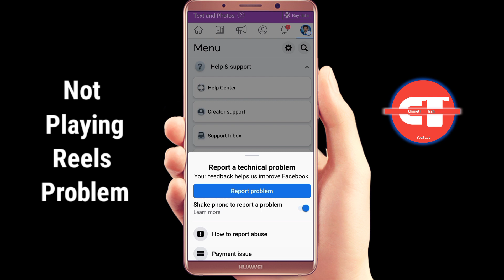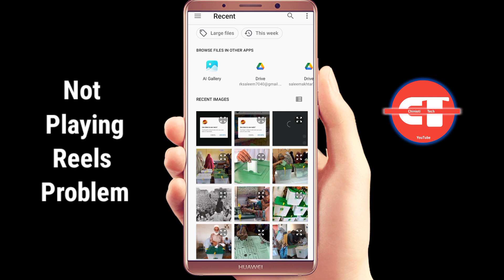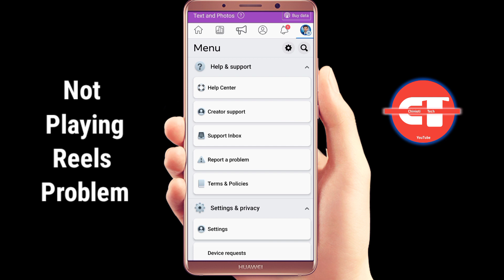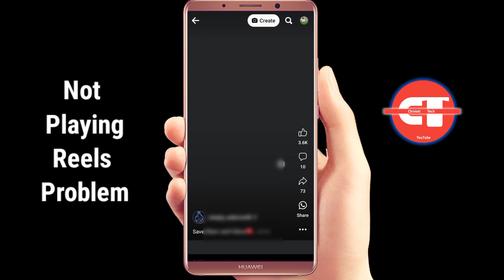Facebook Reels Not Showing | FB Reels Loading Issue | Facebook Reels Not Play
Today In this video I will solve the problem when you are face the fb reels not playing or  watching. The Facebook reels is not loading in your fb page or on your profile we will discuss and solve the problem Facebook reels not working Facebook reels not showing Facebook reels is not playing Facebook is problem how to solve Facebook video problem how to solve Facebook reels problem Facebook reels.

Facebook reel Facebook real video not playing